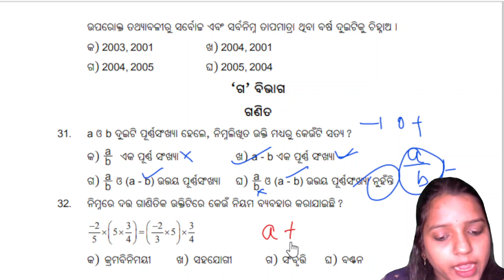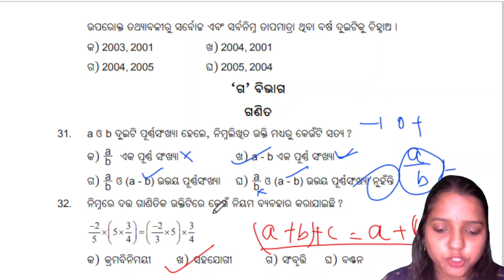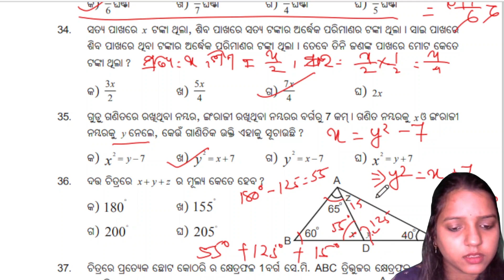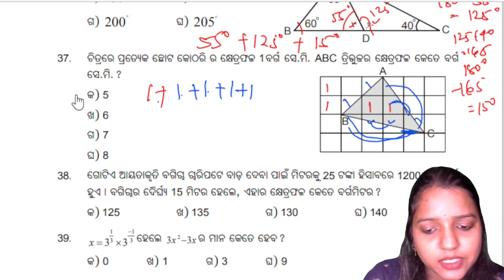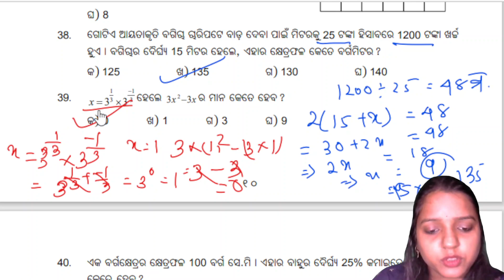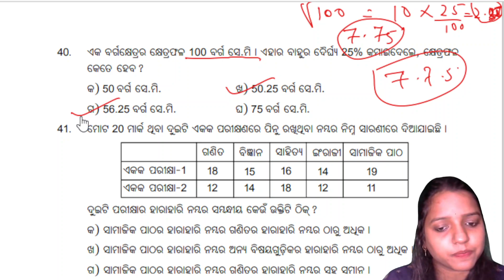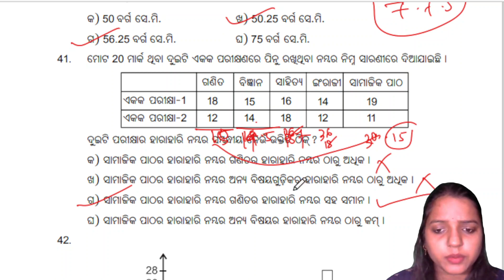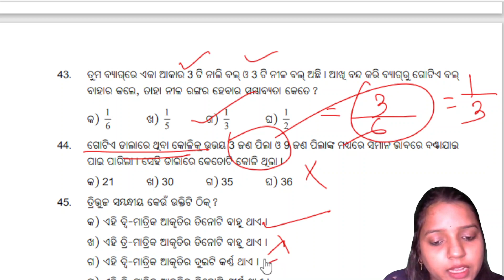NAS question paper class 8|NAS Exam 2021Question Answer 8th Class Exam |ଗଣିତ।ସେଟ୍‍-କ|NAS Exam 2021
NAS question paper class 8|ଗଣିତ।ସେଟ୍‍-କ।NAS Exam 2021Question Answer 8th Class Exam /nas set କ

NAS question paper class 8 2021,
NAS question answer class 8,
NAS Exam 2021,nas test class-8,